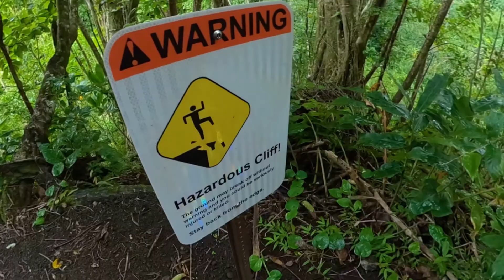VLog 6 - Rain, Mud, and Photos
A lot more rain and mud than photos. I needed to stretch my legs so I went on a 7.5 mile hike to find some good shots. I still haven't looked at any but I certainly had a nice hike. Even when it rains it's awesome. I was just complaining because I was tired and being a wimp.